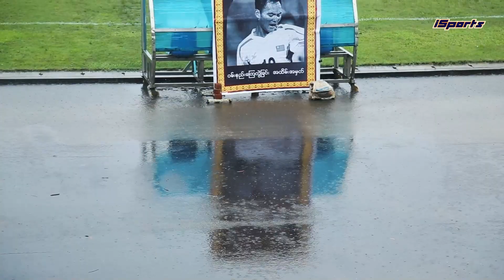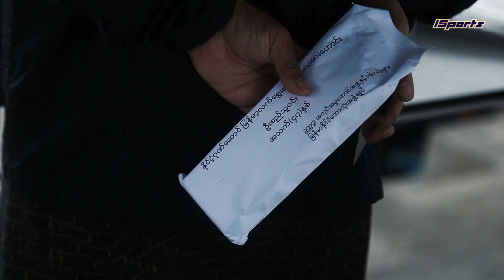Memorable Match 😔🌧🥅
ကိုစည်သူဝင်း အမှတ်တရပွဲမှာ သူတို့ ဘာတွေပြောခဲ့ကြလဲ